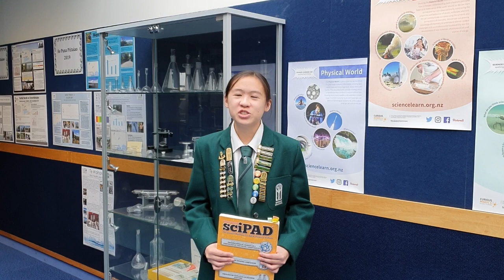2020 Head Prefects' Message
Burnside High School, NZ, 2020 Head Prefects' Message